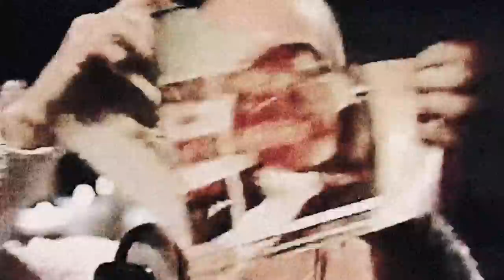Mickey O'Brien - Groundhog Day (feat. Lee Reed) [Official Video]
The first single from Mickey O’Brien’s My Drift album is a 21st Century critique of organized religion and the failed policies of the church. It’s an all-out verbal attack, not on spirituality, but on those who wield the power of religion to divide, control and conceal. History is doomed to repeat itself, like in the Bill Murray movie, as long as humanity as a whole doesn’t evolve together.

Written and performed by Mickey O’Brien and Lee Reed
Produced by Fresh Kils
Cuts by DJ Uncle Fester
Mastered by Dorc for Banging Masters

From the album My Drift on Hand’Solo Records

Video directed and edited by Dan Jardine for Boom Shoal Enterprises

Follow Mickey O’Brien on Facebook and Twitter @OBorebody and on Instagram @orebody